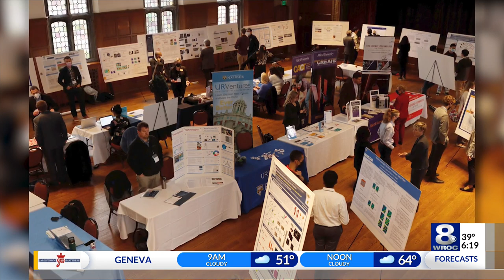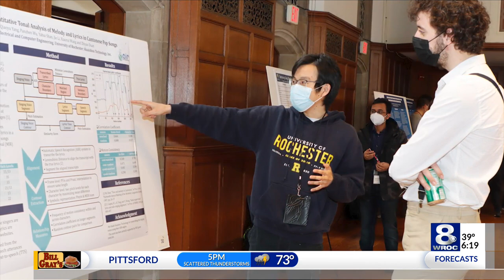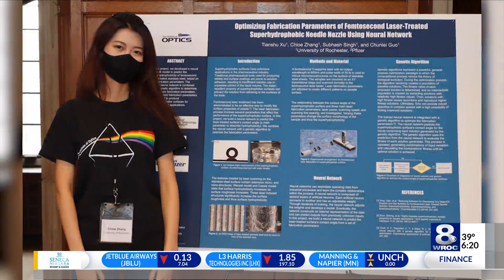WHY ROC: University Technology Showcase returns to Memorial Art Gallery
News 8's Brennan Somers sat down with Mark Bocko of the University of Rochester to discuss the upcoming University Technology Showcase, which is set to take place Thursday, April 20.